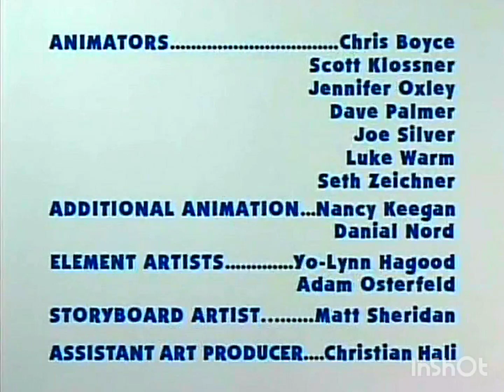Blue's Story Time